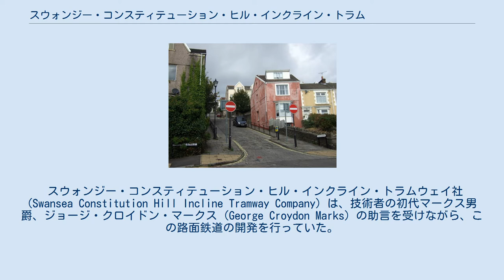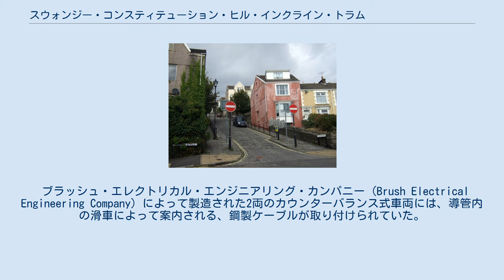スウォンジー・コンスティテューション・ヒル・インクライン・トラムウェイ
スウォンジー・コンスティテューション・ヒル・インクライン・トラムウェイ（英: Swansea Constitution Hill Incline Tramway）は、ウェールズのスウォンジー市にあるコンスティテューション・ヒル (Constitution Hill) にて、かつて1898年から1902年にかけて運行されていたケーブル式路面鉄道である。
 スウォンジー・コンスティテューション・ヒル・インクライン・トラムウェイ社 (Swansea Constitution Hill Incline Tramway Company) は、技術者の初代マークス男爵、ジョージ・クロイドン・マークス (George Croydon Marks) の助言を受けながら、この路面鉄道の開発を行っていた。
 敷設はジョージ・ウェッブ社 (George Webb and Company) により行われ、1898年8月27日に開業した。
 当トラムウェイは、現在のハノーバー・ストリート (Hannover Street) であるセント・ジョージ・ストリート (St. George Street) の下側の起点と、テラス・ロード (Terrace Road) の上側の終点の間で、コンスティテューション・ヒルに沿って運行されていた。
 勾配は最大で 1/3.5 、平均で 1/5 であった。
総高度は、185フィートであった。
 ブラッシュ・エレクトリカル・エンジニアリング・カンパニー (Brush Electrical Engineering Company) によって製造された2両のカウンターバランス式車両には、導管内の滑車によって案内される、鋼製ケーブルが取り付けられていた。
 丘の上のケーブル巻き上げ用の建屋には、2台のタンジャイ (Tangye) 式ガスエンジンが収容されていた。
 当路線は成功せず、開業からわずか約3年後の1902年初頭に廃止された。